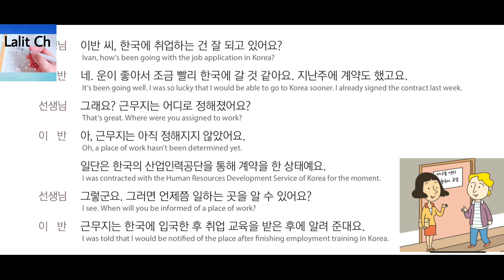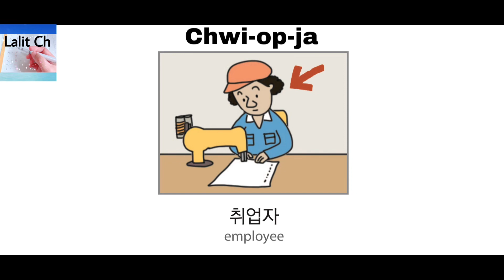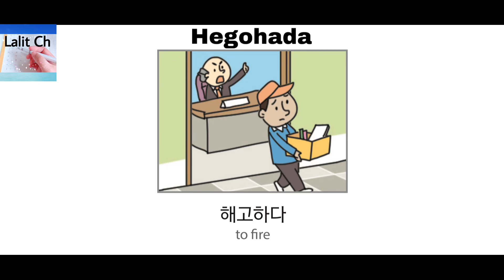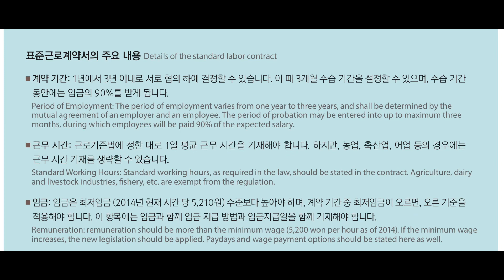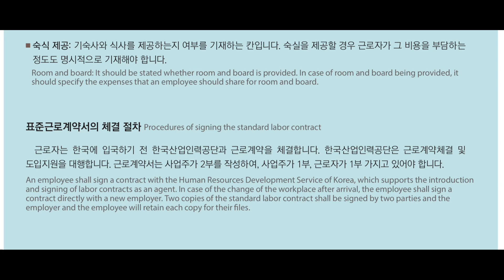EPS TOPIK Lesson 52b: Employment Procedures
취업 절차 Employment procedures

NEXT VIDEO: Entry Process • EPS-TOPIK/KLT Vocabulary & Dialogue Lesson 53a